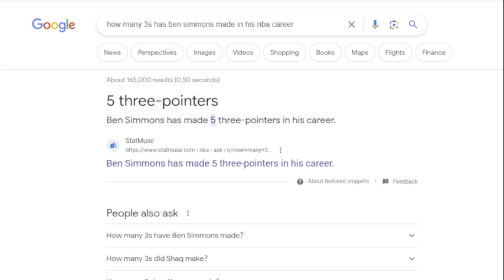Ben Simmons 6th 3 pointer!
Ben Simmons 6th 3 pointer! I gave Ben Simmons his first 3 pointer in 3 years!